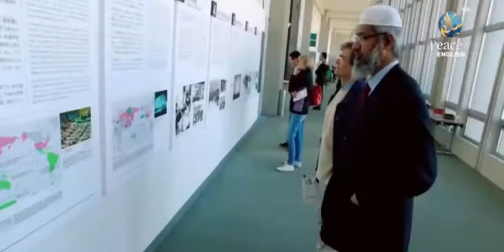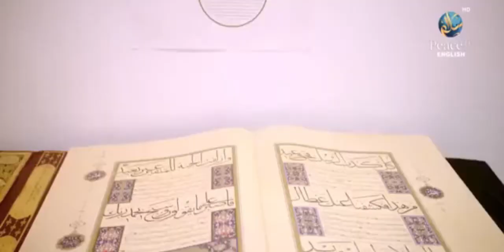জাকির নায়েক এর উছিলায় কত লোক জাপানে এ মুসলিম হলো দেখুন।।জাকির নায়েক।। Zakir Nayek Bangla dubbing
ইসলামি দর্পন জাকির নায়েক এর উছিলায় কত লোক জাপানে এ মুসলিম হলো দেখুন।।জাকির নায়েক।। Zakir Nayek Bangla dubbing
 কত লোক জাপানে এ মুসলিম হলো  জাকির নায়েক
জাকির নায়েক এর উছিলায় কত লোক জাপানে এ মুসলিম হলো  Zakir Nayek  lecture Bangla dubbing
ডক্টর জাকির নায়েক স্যারের কাছে কত লোক ইসলাম ধর্ম গ্রহণ করল
আমি দেখে পুরোপুরি পুলকিত এবং এত খুশি হয়েছি যে
ভাষায় বলার মত কিছু নাই আমার কাছে

ডক্টর জাকির নায়েক স্যার
আপনি কি জানেন বাংলার মানুষ আপনাকে কতটা ভালোবাসে
আপনি বাংলার মানুষ ও বিশ্বের সকল মানুষের জন্য উদাহরণস্বরূপ
অবশ্যই আল্লাহ আপনাকে এই অবস্থানে পৌঁছেছেন
আপনার শেখ কাজ এবং কষ্টের বিনিময় কত মানুষ কূলকিনারা খুঁজে পেয়েছে
কত মানুষ তার নৌকা তীরে লাগিয়েছে
আর কত মানুষ ঠিক আপনার মতই কষ্ট করতে চাই
আল্লাহ আপনার কাজগুলোকে কবুল করে নিক
আমরা যদি ইসলামের জন্য কিছু করতে পারি এজন্য আমাদের তৌফিক দান করুক
এই জীবনে যদি আমাদের দেখা নাও হয় তবুও
আল্লাহ যদি আমাদের জান্নাত দান করেন
তাহলে জান্নাতে যে আপনাকে একবার অন্তত সালাম দেওয়ার সৌভাগ্য আমাদের হবে ইনশাল্লাহ

ইসলাম শেখা কখনো থামিও না। এখানে তুমি পাবে নিজেকে ইসলামিক জ্ঞানে দক্ষ করার জন্য দেশের, বিদেশের বিভিন্ন ইসলামিক স্কলারদের একক আলোচনা, যৌথ আলোচনা, সিরিজ আলোচনা, খন্ড আলোচনা, কোরআন তিলাওয়াত, অনুবাদ, হাদিস শিক্ষার ক্লাস, কোরআন ও বিজ্ঞান, ইসলামিক কুইজ এছাড়া আরো অনেক কিছু যা থেকে তুমি নিজেকে একজন প্রাক্টিচিং মুসলিম হিসেবে গড়ে তুলতে পারবে ইনশাআল্লাহ

dr zakir naik
bangla islamic lecture 2019
question and answer
dr zakir naik lecture 2018 bangla
Dr Zakir Naik Lecture 2019
Bangla_Lecture_2019
নায়েক বাংলা লেকচার
খুবই গুরুত্বপূর্ন ৩টি প্রশ্নের উত্তর। ডঃ জাকির নায়েক বাংলা লেকচার
,পিস টিভি বাংলা,পিস টিভি,peace tv bangla,islamic school in bangladesh